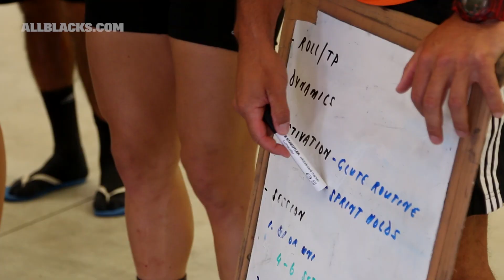The Team Behind The Team: Brad Anderson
We take you behind the scenes with Black Ferns Sevens strength and conditioning coach Brad Anderson to give you a taste of what his role involves leading up to game day.